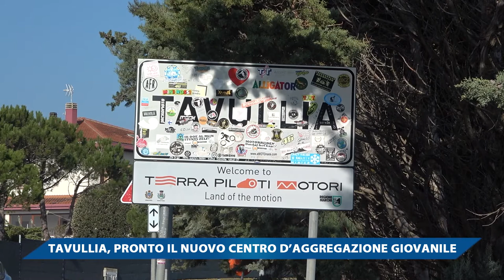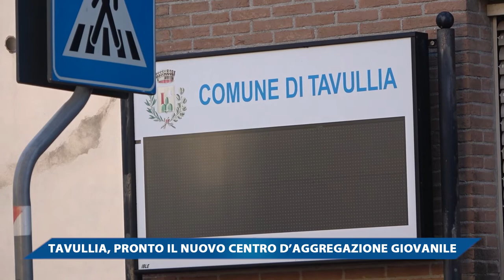TAVULLIA, PRONTO IL NUOVO CENTRO D'AGGREGAZIONE GIOVANILE